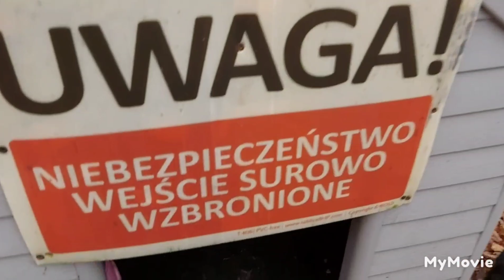SPOTKANIE z PANEM WŁADKIEM - przy Boxie kotków nie przypadkiem: on mleko - ja mokrą: 14.11.2022/9:10